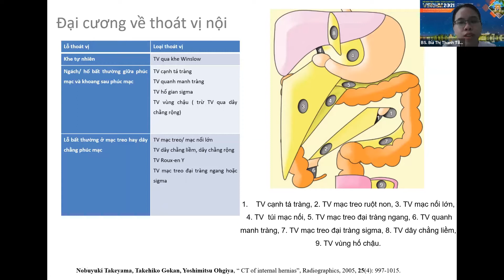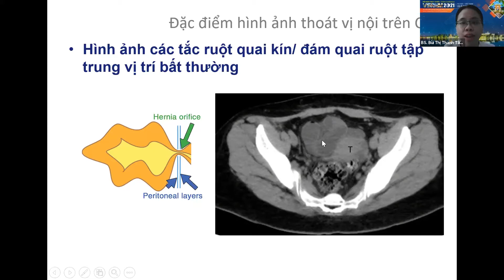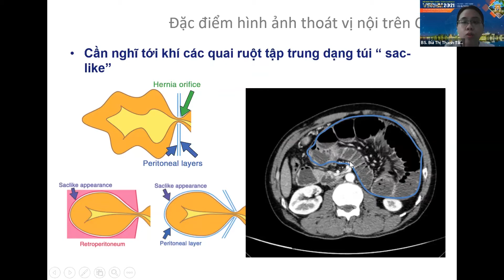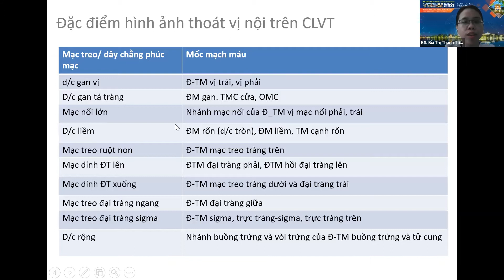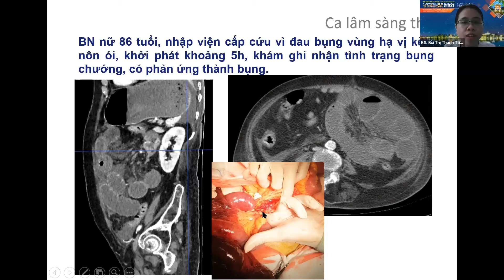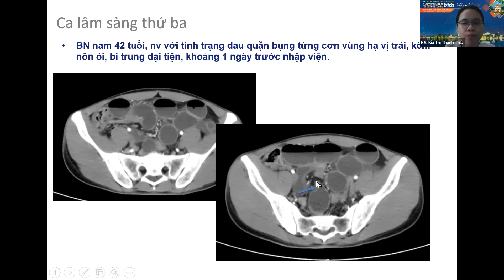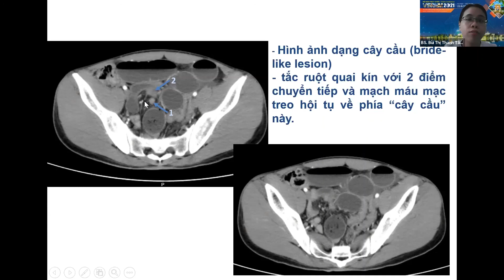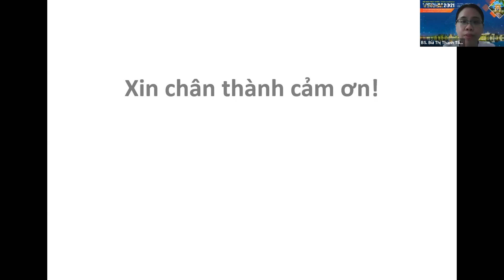Nhân một số trường hợp thoát vị nội hiếm gặp: Đặc điểm hình ảnh trên cắt lớp vi tính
Giảng viên: ThS.BS Bùi Thị Thanh Tâm